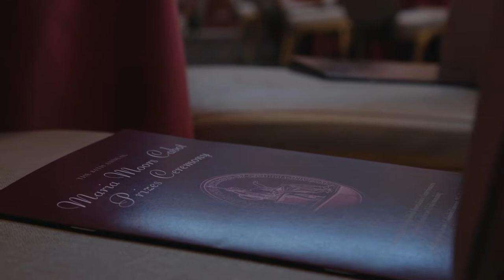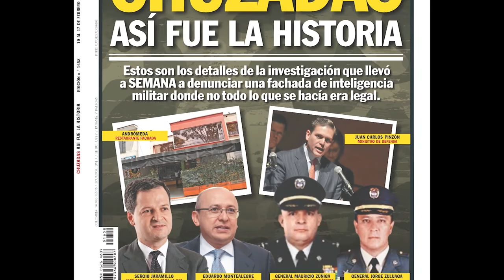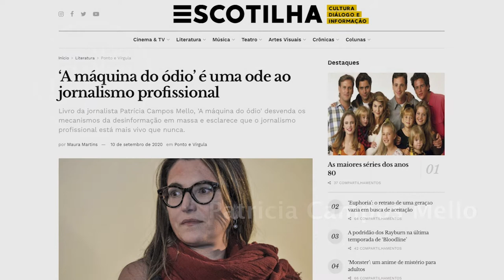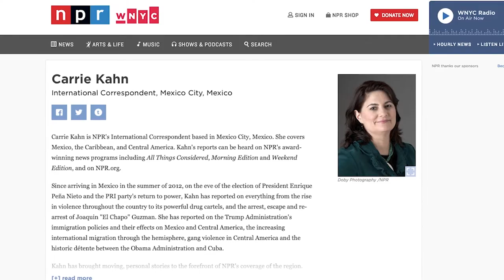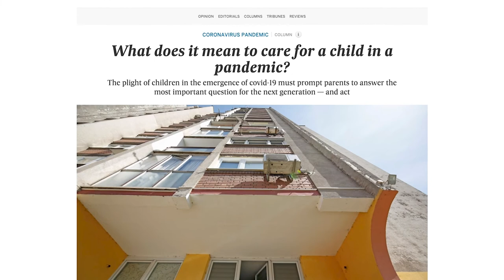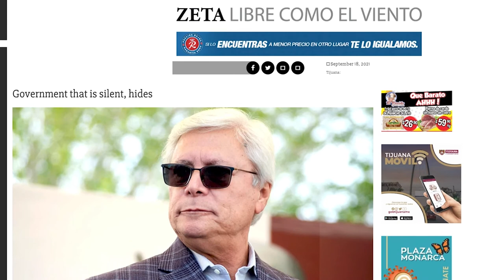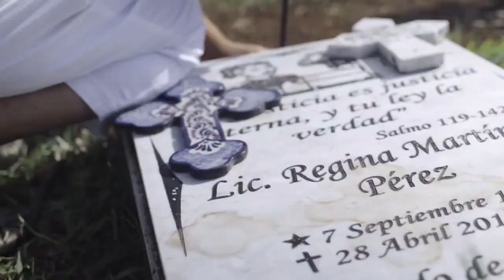2022 Maria Moors Cabot Prizes Ceremony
The 2022 Maria Moors Cabot Prizes ceremony was held on October 11, 2022, at the Low Library at Columbia University.

The Cabot Prizes honor journalists and news organizations for career excellence and coverage of the Western Hemisphere that furthers inter-American understanding. Godfrey Lowell Cabot of Boston founded the Maria Moors Cabot Prizes as a memorial to his wife in 1938. They are the oldest international journalism awards.